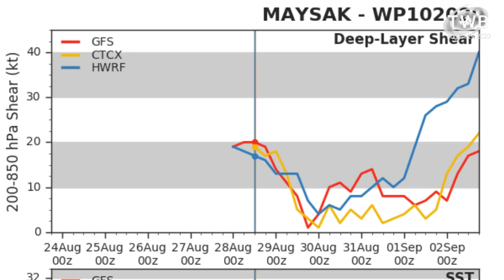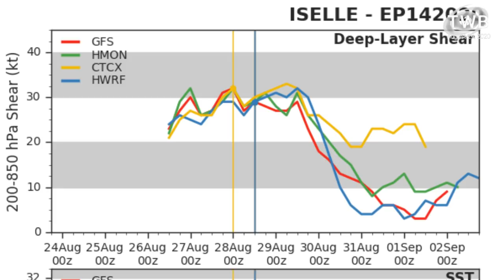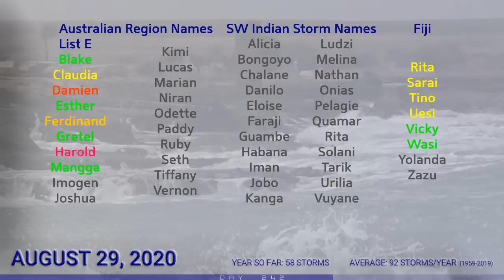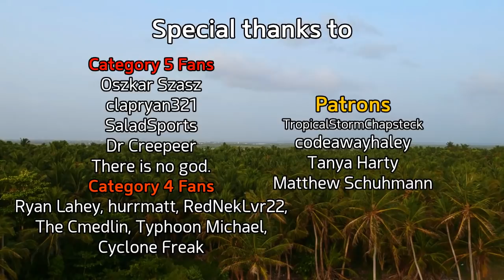Tropical Storm Maysak, TD Laura - Tropical Weather Bulletin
Tropical Storm Maysak could rapidly intensify as it drags northwards towards the Japanese Ryukyu islands, with a major typhoon landfall in Okinawa possible. Maysak is also likely to affect South Korea and western parts of the main Japanese islands as a significant typhoon.

In the Atlantic, four areas of interest could develop in the next few days, with the Lesser Antilles on notice for possible activity.
Tropical Depression Laura is still active over the central United States, and is about to become a remnant low after its formidable landfall two days ago.

Tropical Storm Iselle could have a marginal window for intensification over the next couple of days as wind shear falls, but sea surface temperatures will also drop and the storm is on borrowed time.